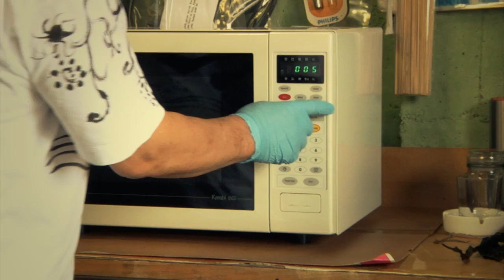Faroe Islands seaweed